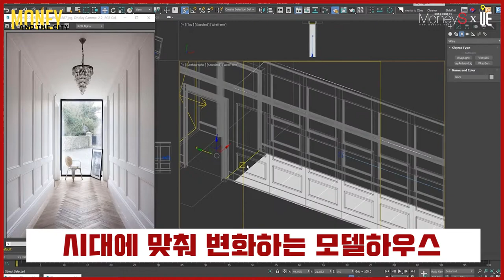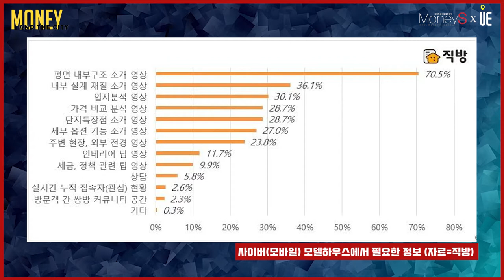기술의 발전으로 수요자들의 주택선택 폭을 넓혀주고 있는 모바일모델하우스 [MONEY AND THE CITY]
모바일 모델하우스
입지,지도,외관,조경,단지 소개,타입별 내부 공간 등
사진과 영상으로 관람가능
청약 일정 체크

VR 홈투어
재생시 모델하우스 입구, 내부 곳곳 관찰가능
지도 앱이 제공하는 로드뷰 기능 연상
화살표 클릭시 방향과 시선 이동

▶【오후 5시】
■ 어반스토리 ■
▶【특집편성】
■ 도시와경제 브이로그 ■
▶【대중없음】